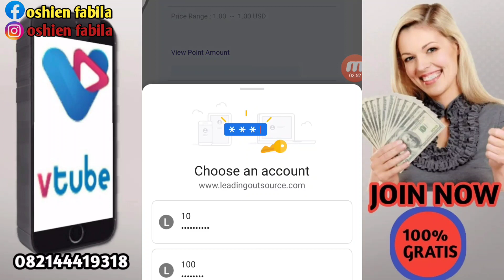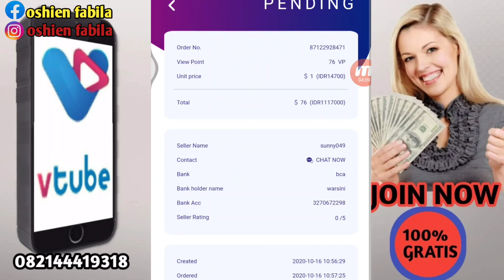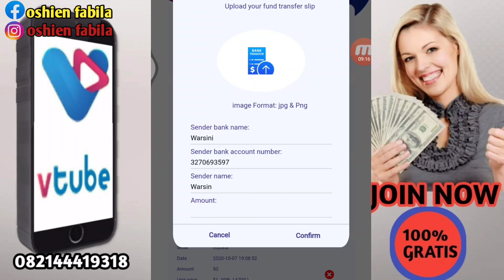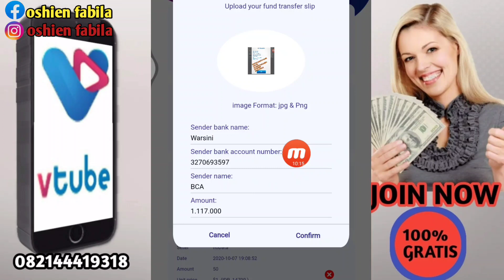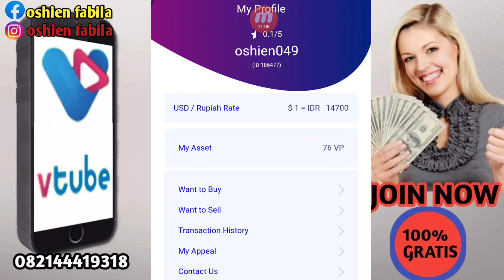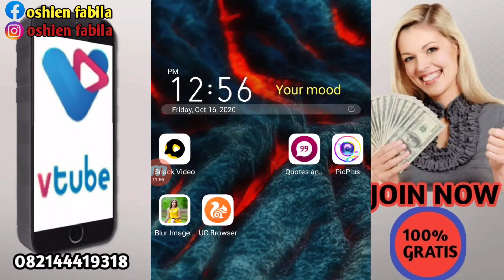TUTORIAL CARA BELI VP . VIEW POINT//& PERATURAN BELI VP DI EXCANGGER UNTUK MENGHINDARI SCAMM3R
*Cara Beli View Point di Exchanger Vtube*

10 Langkah Aktifkan Paket Bintang Diawali dengan Beli View Point :

*Langkah 1 :*

Pakai Password dan Second Password kita yang di Aplikasi Vtube

*Langkah ke 2 :*

Klik Menu *ME* di Pojok Bawah Kanan

*Langkah ke 3 :*

Klik Menu *Want To Buy*
Lalu Masukkan Data :

Unit Price di isi : 1

View Point Amount : Di isi jumlah VP yg mau dibeli

Masukkan Second Password

Klik Term & Condition sampai Ada tanda Check List warna hijau

Lalu klik Submit

*Langkah ke 4 :*

Kembali ke Menu Utama *ME* lalu Klik Menu : *Transaction History*

*Langkah ke 5 :*

Klik Di bagian Tulisan *BUY*

Maka akan kelihatan Order Transaksi Anda

Tunggu Status Pending berubah jadi Matching dan ada nama Penjual

Silahkan Klik Di bagian nama si Penjual. Misalnya penjualnya Steven klik di bagian namanya

Maka akan terbuka halaman berisi Data Rekening dan Jumlah yg mesti Anda Transfer ke Penjual.

Ada Menu Chat (Belum Aktif saat ini)

*Langkah ke 6 :*

Silahkan Transfer Sejumlah Harga VP yg Anda beli

Screen Shoot bukti bayar
Lalu klik Upload payment slip/bukti bayarnya
Dan juga tulis data bank.no rekening

*Langkah ke 7 :*

Tunggu Status Berubah jadi *DONE*/ *Selesai*

Lalu balik ke halaman Utama Klik Menu *My Asset* akan muncul Jumlah VP yang Anda Beli

*Langkah ke 8 :*

Klik My Asset
Masukkan Jumlah VP yang dibeli lalu klik *Return* ini untuk proses kirim dari Exchanger ke Akun Anda di Aplikasi Vtube

*Langkah ke 9 :*

Masuk ke Aplikasi Vtube Anda

Klik Menu *ME* maka Jumlah View Point Anda sudah bertambah sebesar VP yg Anda Beli tadi

Lalu Klik Menu *Mission*

Pilih Paket Bintang yang mau diaktifkan

Misalnya Bintang 1 klik di Tulisan yg 10 View Point lalu Klik *Exchange* / *Tukar*

Masukkan Password Kedua

Lakukan 7x jika mau aktifkan  7 Paket Bintang 1 (70 VP)

*Langkah ke 10 :*

Klik Menu *My Mission*

Lalu klik Bintang 1 atau 2 sesuai yg Anda Mau aktifkan

Lalu ditulisan *Active* Warna Biru klik sampai berubah jadi Warna Abu-Abu

*Selamat Paket Bintang Anda Sudah Aktif*

Kerjanya Sama Hasilnya lebih besar dengan Berani Modal sedikit untuk Beli Paket Bintang 1 atau 2

Salam sukses 😊

*Note : Semua Member Bisa Beli Paket Bintang di Exchanger meskipun Peringkat belum Bronze atau Silver*